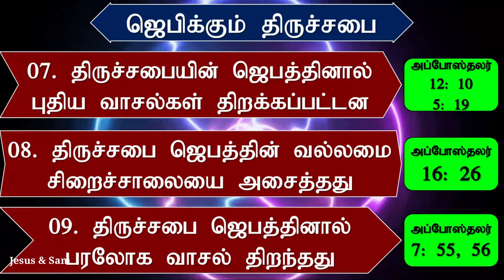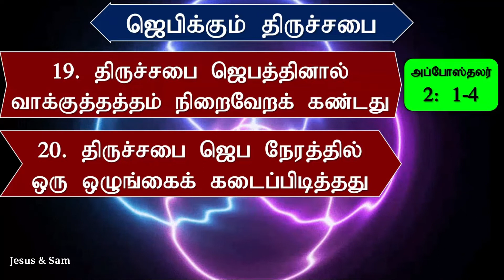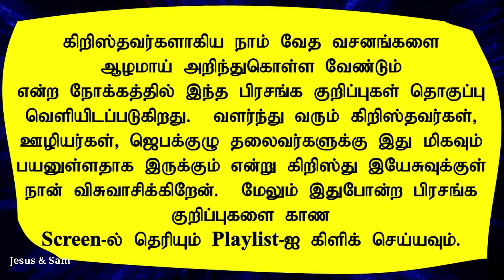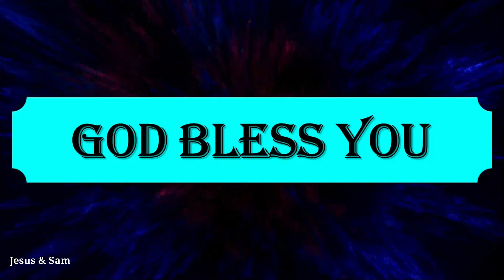church of prayer | acts bible study | power of paryer | sermons | gospel message tamil | Jesus Sam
church of prayer | acts bible study in tamil | bible sermon | gospel message in tamil | Jesus Sam
ஜெபிக்கும் திருச்சபை
அப்போஸ்தலர் நடபடிகள்
அப்போஸ்தலர் விசுவாசிகள் ஜெபத்தினால் எப்படி வளர்ந்து பெருகினார்கள்
ஜெபத்தின் வல்லமை (அப்போஸ்தலர் நடபடிகள்)